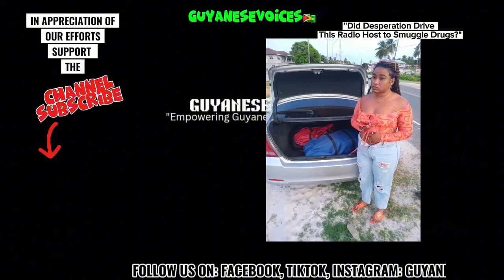DID DESPERATION DRIVE THIS RADIO HOST TO SMUGGLE DR*GS|BIKE THIEF CAUGHT|DOUBLE ST@BBING IN LEONORA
"Did Desperation Drive This Radio Host to Smuggle Drugs?"

"Breaking news from Region Five! A 27-year-old radio host was arrested in a shocking bust after being found with over 500 grams of cannabis! You won’t believe the reason behind this unexpected turn of events."
"How Did This 19-Year-Old Steal a Motorcycle in Broad Daylight?"

"Another brazen act of theft in Georgetown has landed a familiar face back behind bars. In today's report, we take a closer look at the case of 19-year-old Floyd Azore, a man with a growing reputation for stealing motorcycles. This latest incident involves the theft of a Jailing motorcycle in Charlestown, and Azore’s bold escape attempt that ended in his arrest.
Leonora Double Murder: Wounded security guard arrested, another man on the run

"Two young men brutally murdered in the early hours of Saturday morning. What started as a night out near the District Club in Leonora ended in tragedy. As one suspect lies in critical condition under police guard, the hunt continues for another. This is the Leonora Double Murder."
BECOME A FAMILY MEMBER NOW🇬🇾